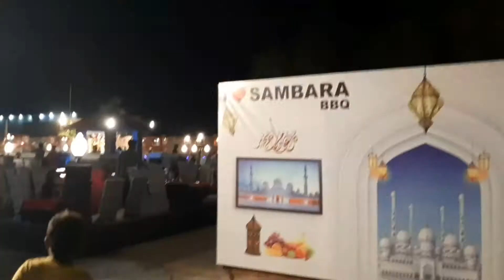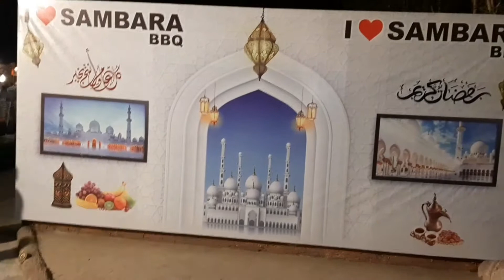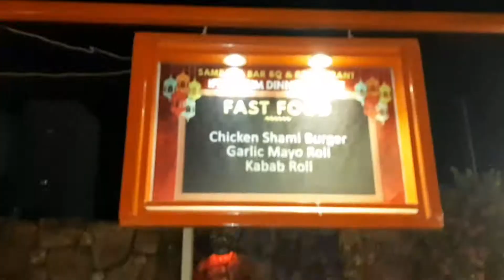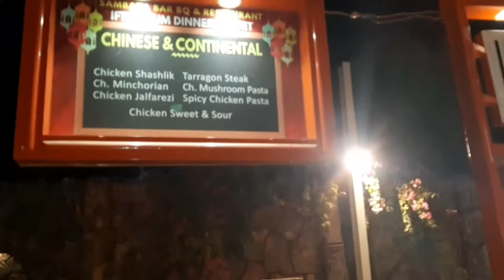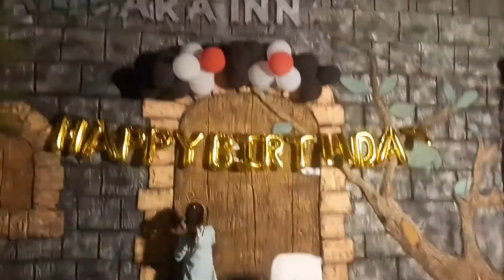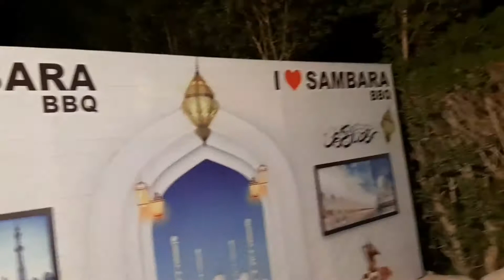Sambara BBQ Restaurant In Larkana Sindh Pakistan /Kids Play Area In Larkana